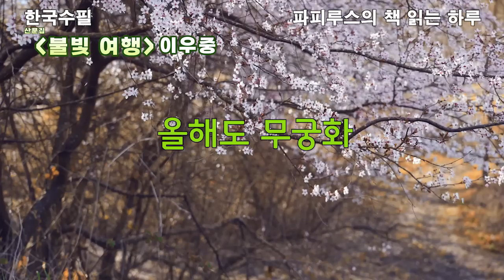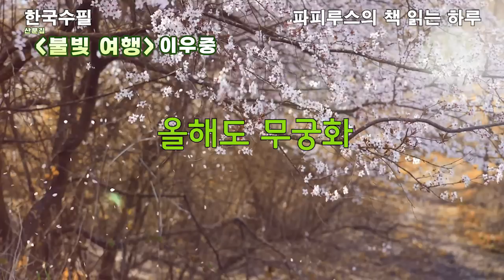밤에 편하게 듣는 수필, 4편 연속듣기 [불빛 여행] 이우중 작가 작품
00:00:00 책소개
00:03:04 요령 소리
00:17:38 상사의 사생활
00:25:09 국화꽃 당신
00:32:48 올해도 무궁화
00:39:14 감상평